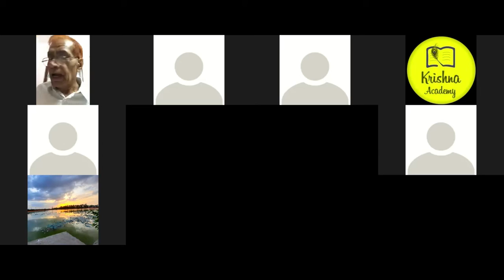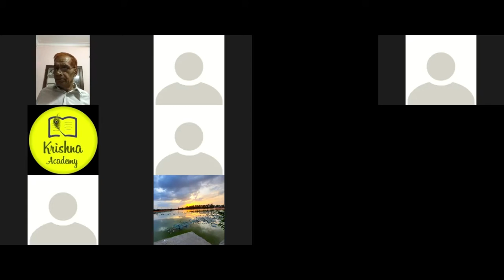Kamini Prajapat RAS Mock Interview 02 April 2021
About Krishna Academy Ajmer: यह YouTube channel Competitive Exam की तैयारी हेतु एक विश्वसनीय संस्थान है। यह एक Online और Offline प्लेटफॉर्म है जिसका मुख्य उद्देश्य Competitive Exam की तैयारी में आपका सहयोग करना है।
Krishna Academy Ajmer के द्वारा Civil Services Exam (IAS), RAS Exam, REET, 2nd Grade Teacher, 1st Grade व्याख्याता, SI, Police Constable Exam, Rajasthan Patwari Exam, Bank, SSC, Railway आदि की तैयारी करवाई जाती हैं। Institute द्वारा सभी Exam की Foundation Classes के साथ-साथ Exam के समय Crash Course और Revision Class भी उपलब्ध कराई जाती हैं, ताकि आप अपनी गुणवत्ता को बड़ा सके और Exam में अच्छा प्रदर्शन कर सके। Krishna Academy Ajmer का मुख्य उद्देश्य उपयोगी, गुणवत्ता- पूर्ण और अपडेटेड टीचिंग सुविधा तथा गुणवतापूर्ण पाठ्य सामग्री उपलब्ध करवाना हैं।
इन classes में आपको History, Polity, Geography, Economics, Ethics, Science &Technology, Maths, Reasoning And Current Affairs आदि subjects की Classes उपलब्ध करवाई जाती हैं।

~Team Krishna Academy, Ajmer